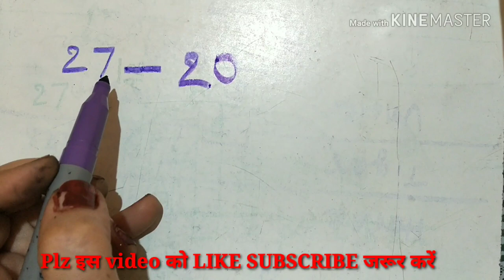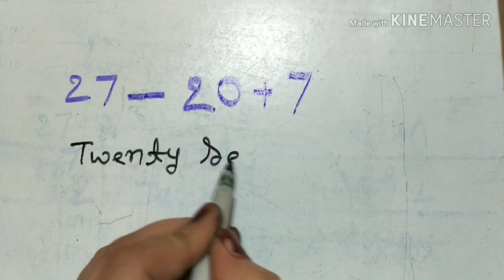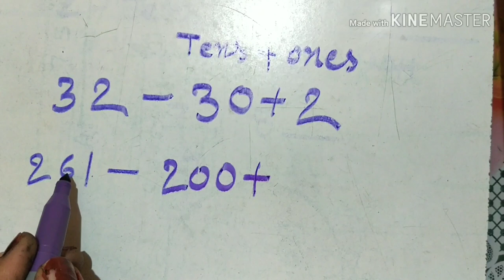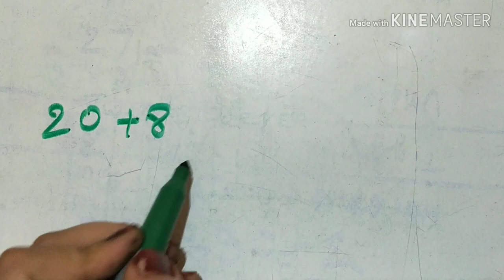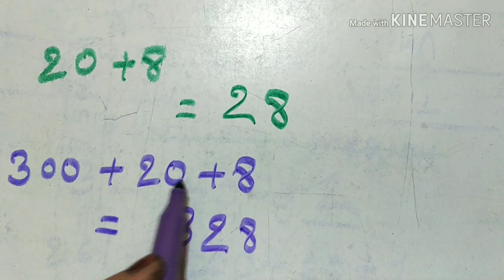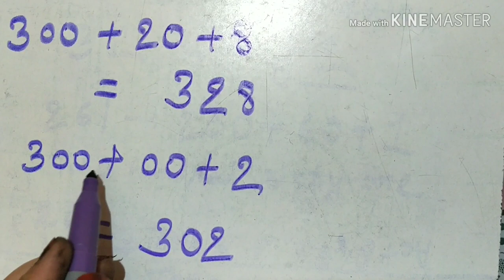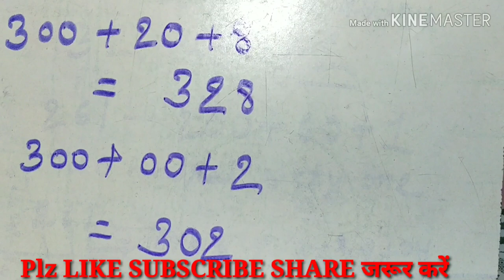Expanded Form video-1st grade and 2nd grade | Expanded form and short form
About this video- friends mane is video me bataya hai ki kaise bachho ko aasani se Expanded form aur Short form samjh me aa jayega. THANKU...